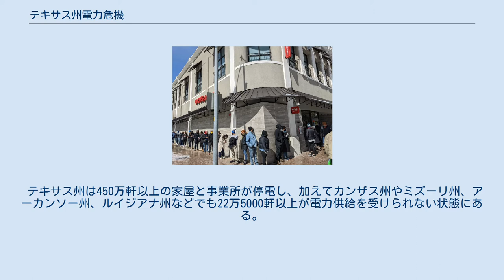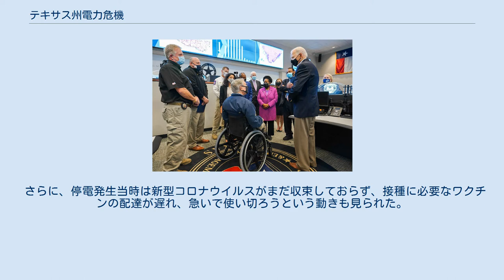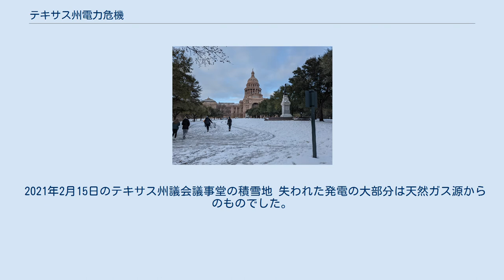テキサス州電力危機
2021年のテキサス州電力危機（テキサスしゅうでんりょくきき）とは、2021年2月中旬にアメリカ合衆国テキサス州を襲った寒波により、電力の需要が増大するとともに供給能力が低下したことで同州を中心に発生した電力危機。
 2021年の2月10〜11日 13〜17 15〜20日に全米を襲った3つの激しい冬の嵐によりテキサス州で大規模な発電障害、およびその結果としての不足が発生し水、食物、そして熱供給が絶たれて 450万を超える家や企業が電力を失い 数日間放置された。
 この電力危機は寒波に伴う電力の需要が急激に上がった事によって引き起こされ、天然ガス発電所や風力発電所の設備が凍結したことで被害が拡大した。
 温暖な気候で知られる同州は、冬でも氷点下になることはまれであり、これらの発電所は氷点下での操業を想定していなかったため、設備の凍結を避けられなかった。
 テキサス州は450万軒以上の家屋と事業所が停電し、加えてカンザス州やミズーリ州、アーカンソー州、ルイジアナ州などでも22万5000軒以上が電力供給を受けられない状態にある。
さらに隣国、メキシコにも電力危機は拡大している。
 停電による損害は19億ドル(日本円で約2025億円)に達すると見られる。
 また、停電は水の処理施設にも影響を与え、NHKによるとヒューストンでは2021年2月17日に自治体が「供給されている水を飲用水に使う際は、煮沸する」よう注意喚起をしたとされている。
 さらに、停電発生当時は新型コロナウイルスがまだ収束しておらず、接種に必要なワクチンの配達が遅れ、急いで使い切ろうという動きも見られた。
 ジョー・バイデン大統領は20日、テキサス州での大規模災害を宣言。
緊急支援に連邦予算を支出しやすくした。
 ホワイトハウスは声明で、「仮設住宅や家屋補修費の補助金や、保険の対象になっていない資産の損失に対する低金利ローンの提供など、大災害の打撃から個人や事業主が回復できるよう支援を提供する｣とした。 その後、多くの地域における電力は復旧したものの、2021年2月22日の時点で約3万世帯が停電したままだった。 グレッグ・アボットを含む共和党当局者は当初、冷凍風力タービンとソーラーパネルの停止を非難していたが、不十分な防寒天然ガス設備が主な原因であった 。 またテキサス州は、連邦政府の監視を回避し、エネルギー部門の規制を緩和するために電力網を2つの主要州から分離していたため、他の州から電力を輸入することは困難となっていた。 危機は、そのような嵐に対する州の準備の欠如と、その発電所が寒い条件で十分に機能しないと警告した10年前の米国連邦規制当局からの報告に多くの注目を集めた。 停電による被害は1950億ドルと推定され、テキサスの歴史上最も費用のかかる災害となっている。 テキサス電気信頼性評議会（ERCOT）によると、部分的なグリッドシャットダウンが実施されたとき、テキサスの電力グリッドは完全障害から「数秒または数分」離されていた。
 2021年2月15日のテキサス州議会議事堂の積雪地 失われた発電の大部分は天然ガス源からのものでした。
石炭、原子力、風力発電所からの電力の減少は、2月15日以降の不足に寄与しました。
 メディアを再生する Amateur video footage of rows of empty shelves in a Texas Wal-Mart grocery 配管が壊れたため、オースティンの交差点が浸水しました 一酸化炭素中毒 COVID-19応答 2月16日にテキサスの薬局に入るライン 低体温症 状態 連邦政府 2021年2月25日の危機の後、ジョー・バイデン大統領がヒューストンのハリス郡緊急オペレーションセンターを訪問